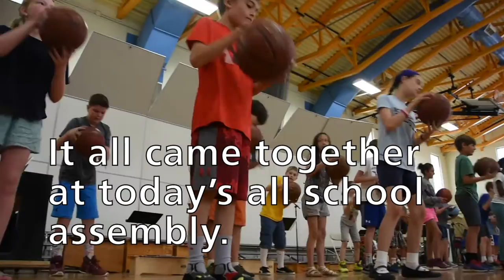Fifth grade music class basketball project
The fifth grade danced with basketballs today.

The music was “Stronger” by Clean Bandit.

Each of the three fifth grade classes choreographed part of the song.

It all came together at today’s all school assembly.